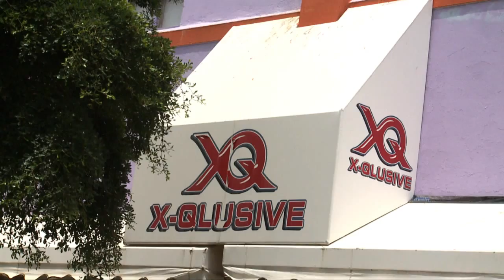Comerciantenan den Caya Grandi preparando pa Bazaar dia 26 september